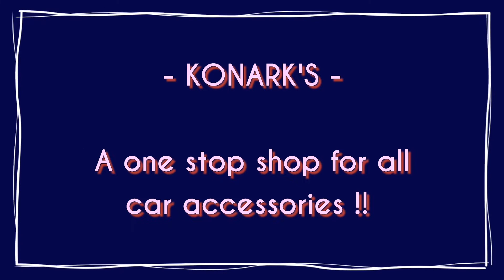Mahindra XUV700 | Window Tints-45% Heat Reject | KONARK'S The House of Car Accessories 📞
Mahindra XUV700 upgraded with Heat rejection Suncontrol film at KONARK'S The House of Car Accessories (Jayanagar, Bangalore) by expert installer Mr. Ismail!!